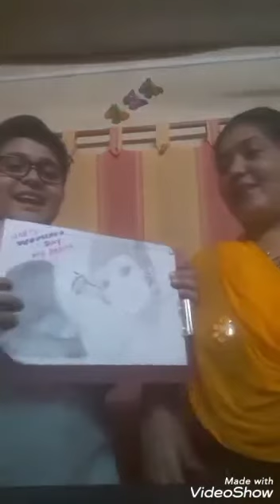Ms. Disha Patil. Speech on International women's day